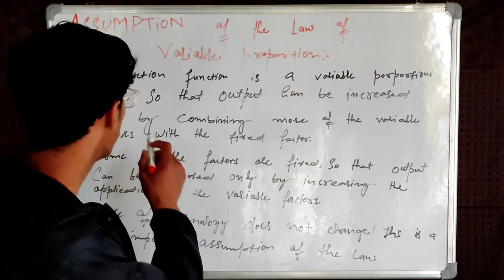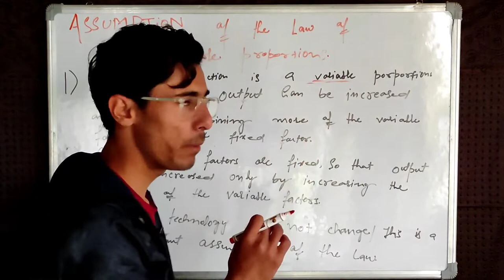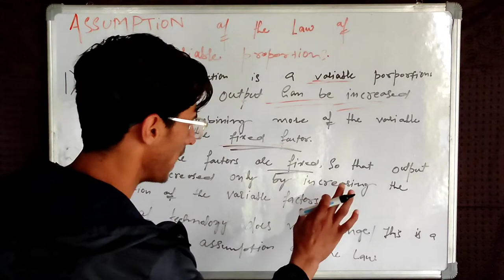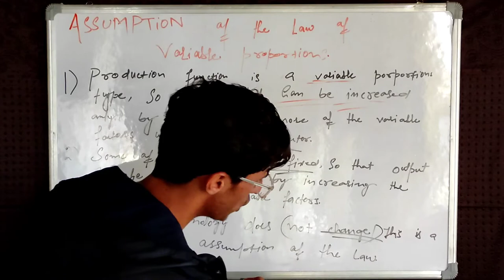assumptions of the law of variable proportion Shahid yousuf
assumptions of the law of variable proportion
Shahid Yousuf